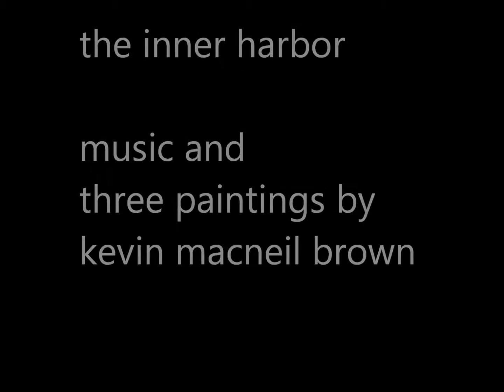the inner harbor music and three paintings by kevin macneil brown.wmv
Contemplative music and three paintings..
 The Inner Harbor is a place: blue-green northern waters surrounded by long arms of rock and earth. It's also a perception, an awareness. It's the ending and beginning place for all voyages, both sea change and still-point of flowing possibility-kmb